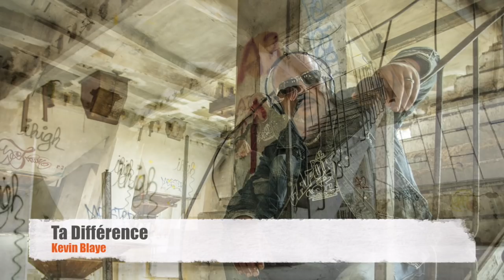Kevin Blaye - Ta Différence